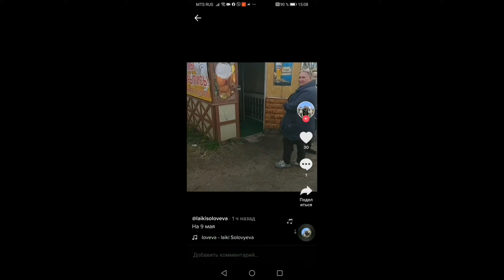ВСЕХ С ПРАЗДНИКОМ С ДНЁМ ПОБЕДЫ